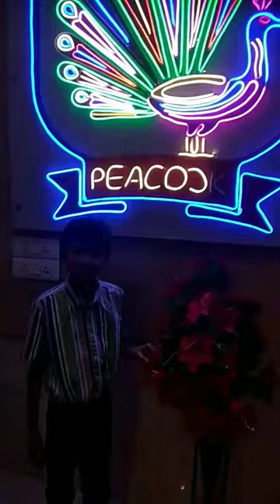Mayur Peacock Restaurant||Tasty Chicken Biryani||Shorts|| Yt Shorts||Subscribe